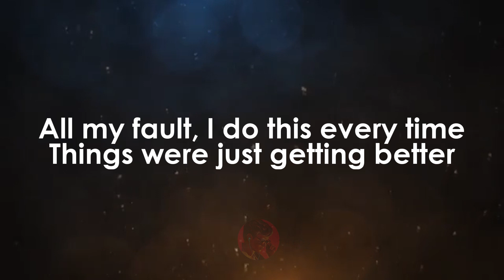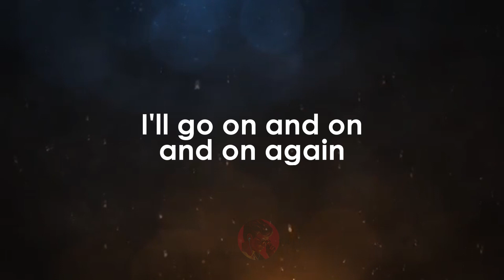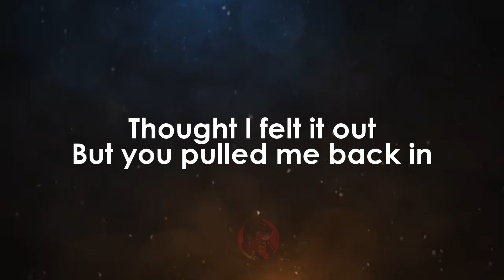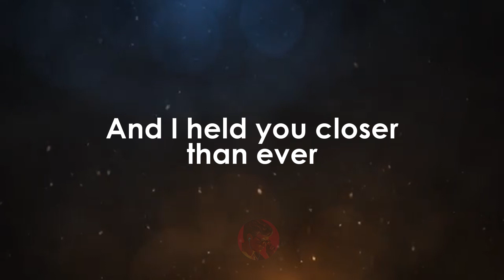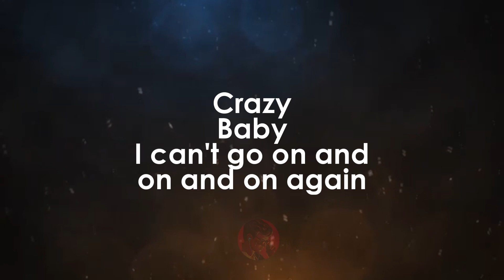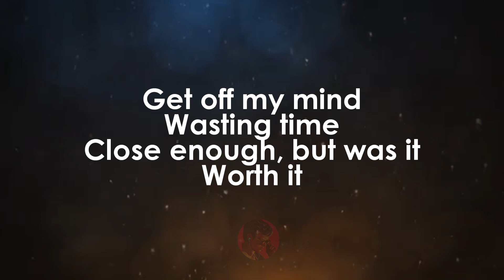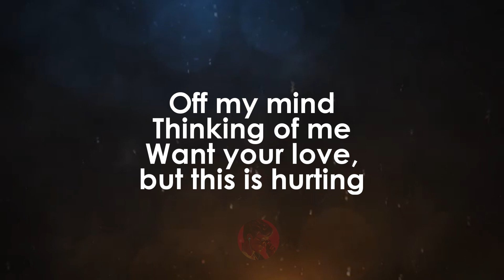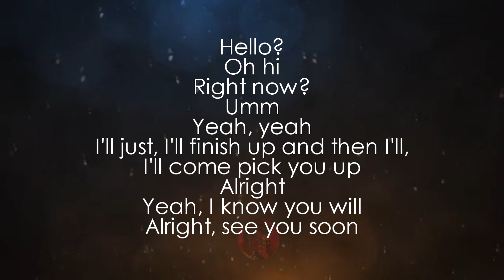Off My Mind | Chase Ceglie